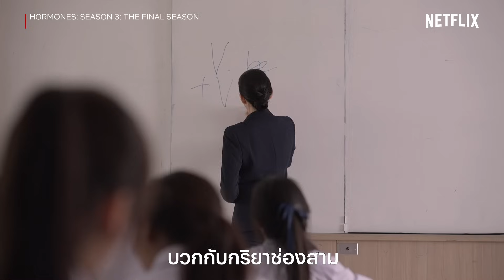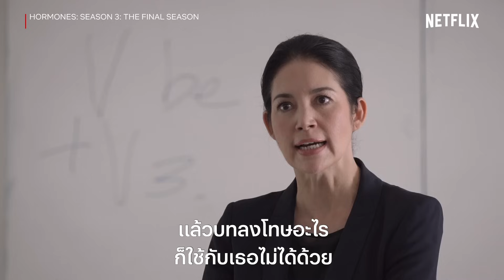'เจน' VS 'ครู' ปามา ปากลับ ไม่โกง หนูไม่ได้เถียง! | ฮอร์โมนส์ วัยว้าวุ่น | Netflix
"หนูไม่ได้เถียงค่ะ หนูอธิบาย!"